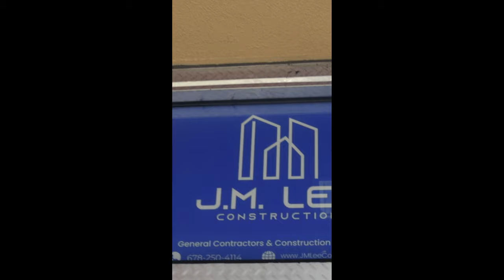The Property Bruhz : Taco Shop Electrical, Plumbing, and Framing Rough ALL COMPLETE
WE ARE FULL THROTTLE. This episode features the framing, electrical, and Plumbing Rough ALL COMPLETE!